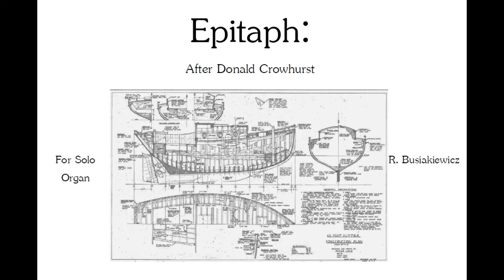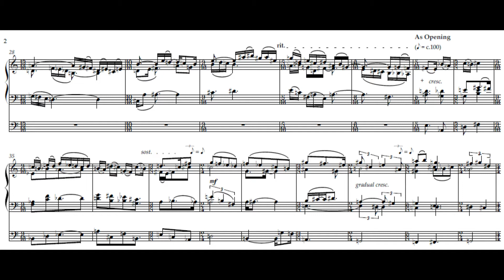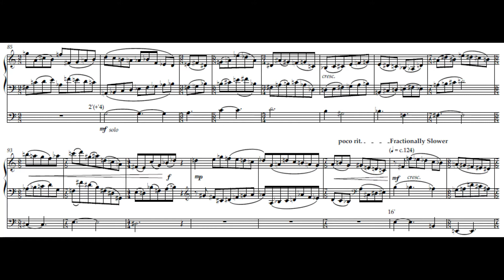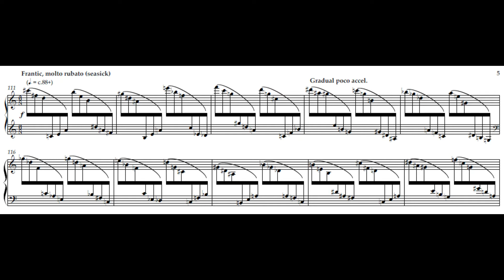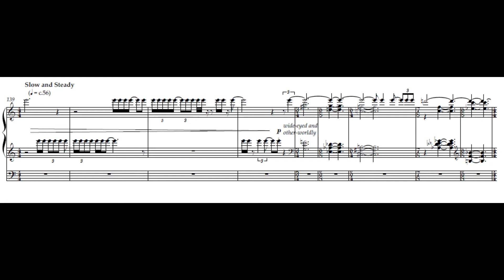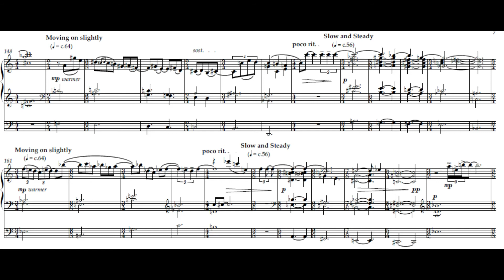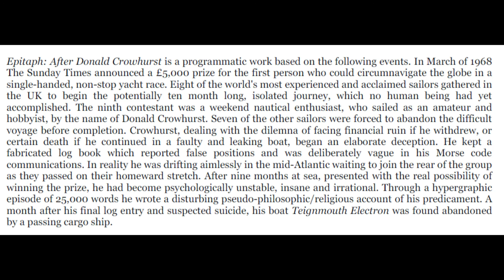Epitaph: After Donald Crowhurst (for Organ) - Robert Busiakiewicz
Performed by Simon Hogan on the organ of Southwell Minster in 2014.
Composed by Robert Busiakiewicz

Epitaph: After Donald Crowhurst is a programmatic work based on the following events. In March of 1968, The Sunday Times announced a £5,000 prize for the first person who could circumnavigate the globe in a single-handed, non-stop yacht race. Eight of the world's most experienced and acclaimed sailors gathered in the UK to begin the potentially ten month long, isolated journey, which no human being had yet accomplished. The ninth contestant was a weekend nautical enthusiast, who sailed as an amateur and hobbyist, by the name of Donald Crowhurst. Seven of the other sailors were forced to abandon the difficult voyage before completion. Crowhurst, dealing with the dilemna of facing financial ruin if he withdrew, or certain death if he continued in a faulty and leaking boat, began an elaborate deception. He kept a fabricated log book which reported false positions and was deliberately vague in his Morse code communications. In reality he was drifting aimlessly in the mid-Atlantic waiting to join the rear of the group as they passed on their homeward stretch. After nine months at sea, presented with the real possibility of winning the prize, he had become psychologically unstable, insane and irrational. Through a hypergraphic episode of 25,000 words he wrote a disturbing pseudo-philosophic/religious account of his predicament (the last lines of which read: “It is the mercy, it is the mercy”). A month after his final log entry and suspected suicide, his boat Teignmouth Electron was found abandoned by a passing cargo ship.